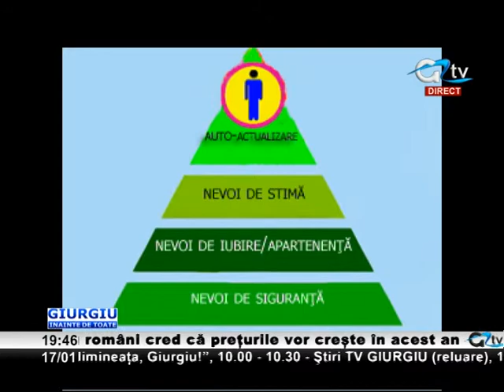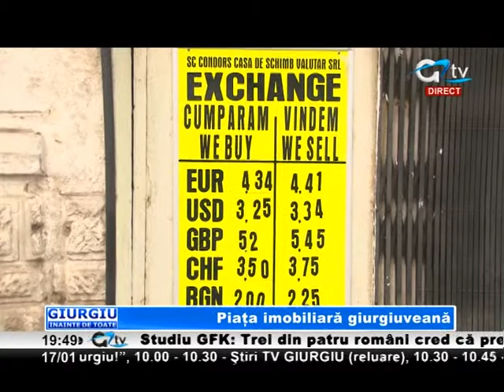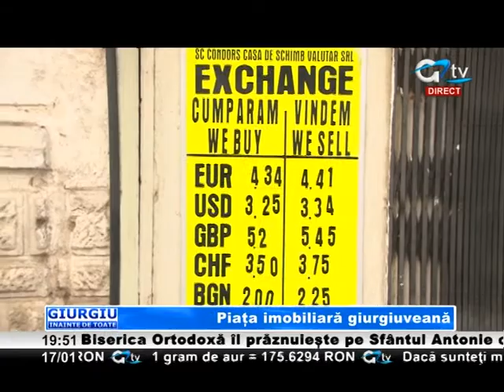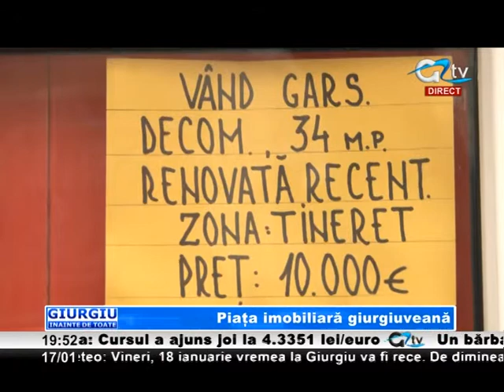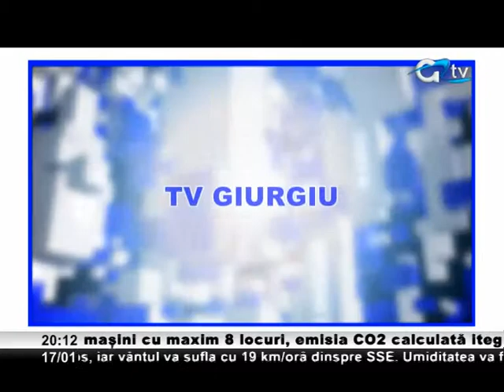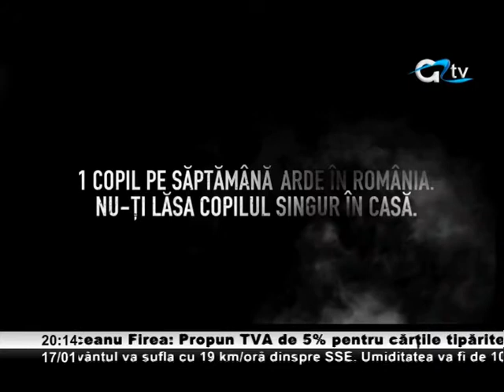17 IAN GIURGIU INAINTE DE TOATE